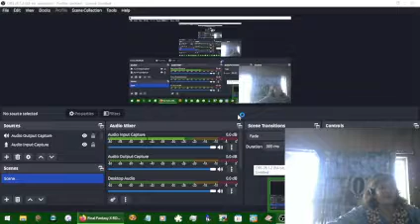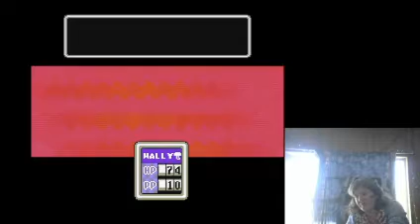Earhbound Twoson part 1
Arriving in Twoson up to getting killed on my way to rescue Polly in Peaceful Rest Valley.